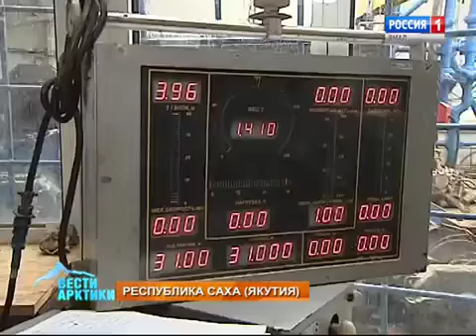В Якутии полным ходом идет строительство газопровода Сила Сибири - Вести Ямал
В Алданском районе Якутии полным ходом идет строительство газопровода «Сила Сибири». В день специалисты прокладывают до четырехсот метров трубы. Общая протяженность всего газопровода составит две тысячи сто пятьдесят восемь километров. Большая его часть пройдет на территории Якутии. По графику, первые кубометры голубого топлива потребители получат в 2019 году. Газ с Чаяндинского месторождения пойдет не только на экспорт в Китай, но и обеспечит теплом села Республики.